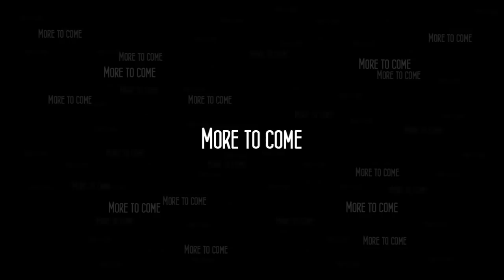Cry Plays: Dreamfall: The Longest Journey [P7]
Spices. Blinds. Crazies. Dinosaurs. Babies. Furries. Magicals. Soups.

Everything just sounds so DELICIOUS.

Also sorry for no video yesterday, can't wake up people, that's just rude. :D

Have a good one folks!

Music by Vinter in Hollywood/Savant - Midnight (Download link in that video's description)